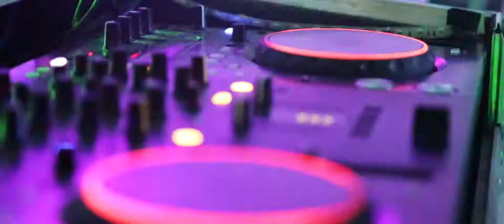15 anos da Diana - Ouro Verde